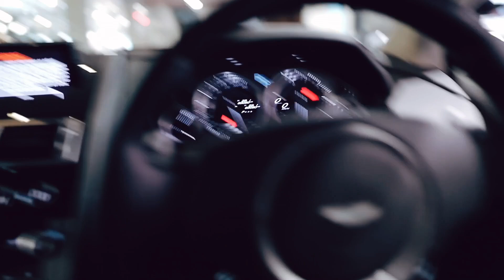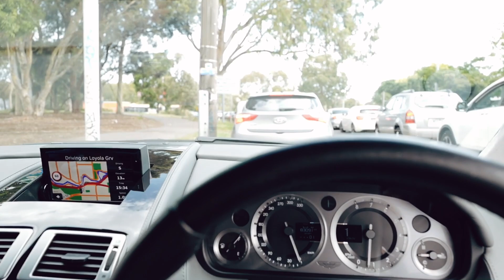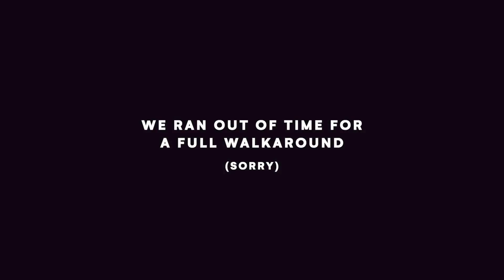Collecting My New Aston Martin Virage // Ash Davies on Cars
A different kind of video. Last week I collected my own new car, an Aston Martin Virage, and filmed a few parts of the day: the collection, the first drive, and the first impression. This video is scrappy – I wanted to enjoy the day, rather than film it. I'm planning a full feature film on the car soon.

The car is an Aston Martin Virage, in Hammerhead Silver and with Lords Red interior. It has a naturally aspirated 6L V12 engine (a change from the electric cars of late). It's a gorgeous spec, and it might be the prettiest car on the road.

Enjoy! And let me know what you think. Full feature coming soon.